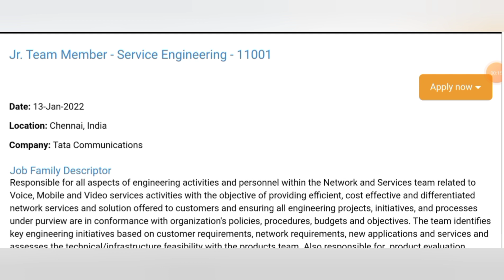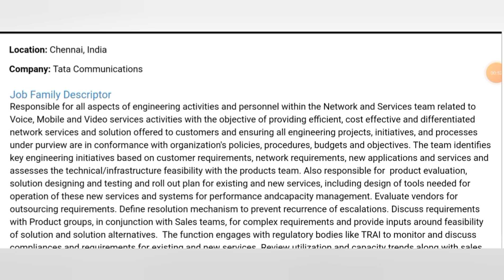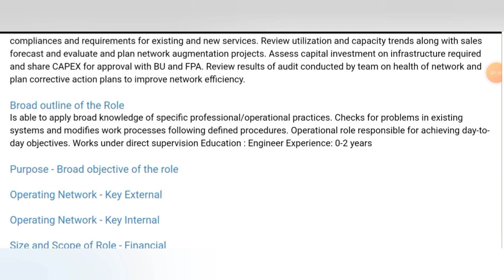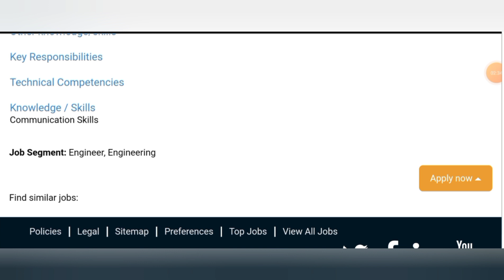Tata Group Hiring for Fresher Junior Engineer Vacancies I Bulk Hiring I All Diploma & B.E/B.Tech Job